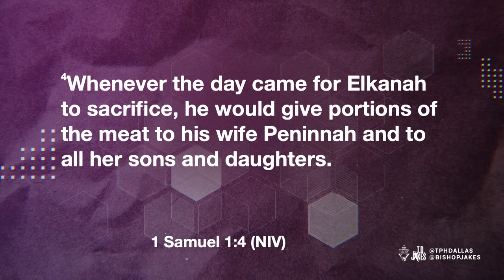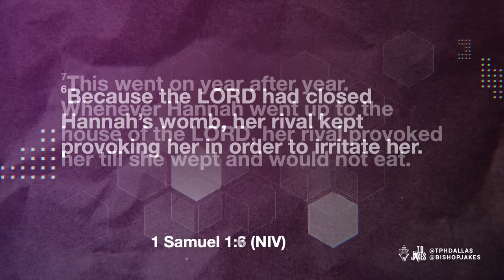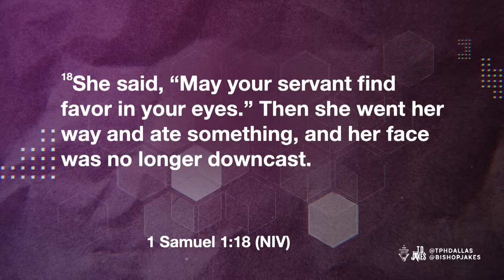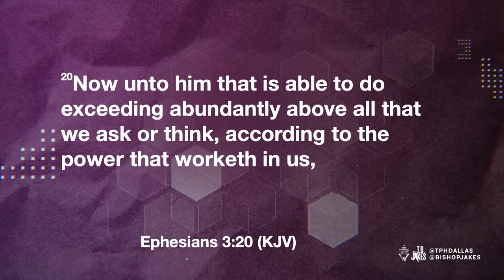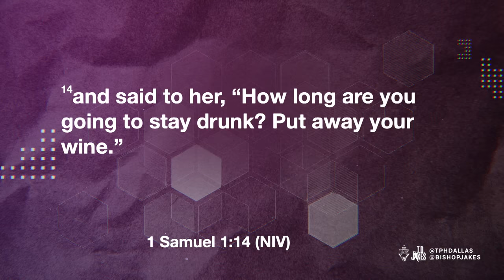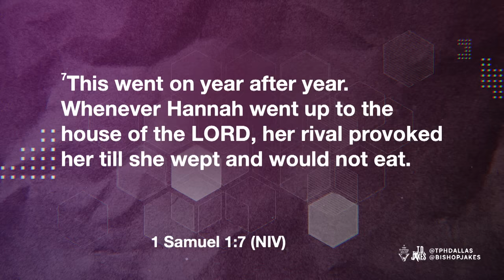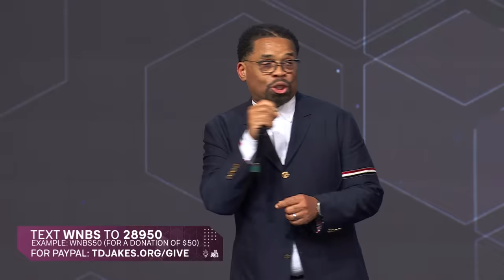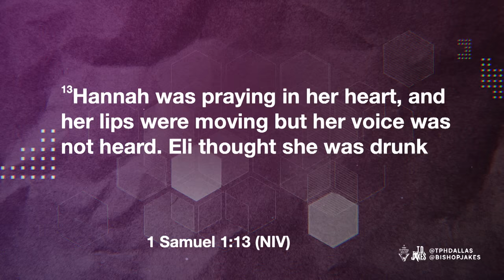It's All Coming Together - Pastor John F. Hannah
Making sure that you’re in alignment with God's grand plan is crucial. Like Hannah in 1 Samuel, your faith might be tested by an uncomfortable path full of roadblocks, and there might be people hating you inexplicably along the way — but this is all part of the process. Different puzzle pieces need to come together, and it may take more time than you imagined. But remember that in Ephesians 3:20, He promised blessings exceedingly, abundantly, and beyond anything you could imagine! So stand firm and trust His Word. Your destiny, filled with His glory and abundance, is on the horizon!

Message: It's All Coming Together
Scripture: 1 Samuel 1:4-7; 1 Samuel 1:17-18 (NIV)
Speaker: Pastor John Hannah

If you were moved by this message and need support in navigating mental health challenges, know that you are not alone. The Potter's House Center for Counseling and Behavioral Health offers professional and licensed counseling services that can help you on your journey towards healing and growth.